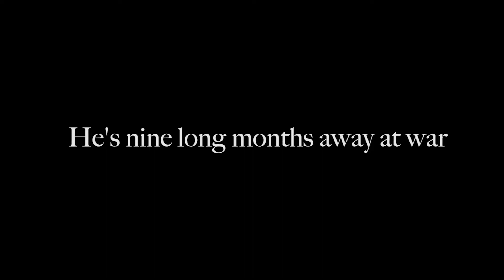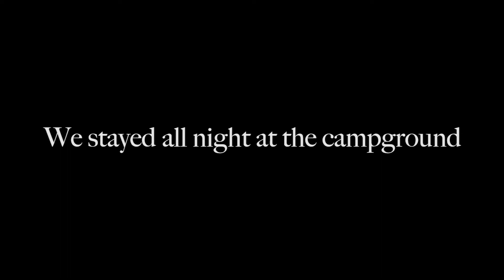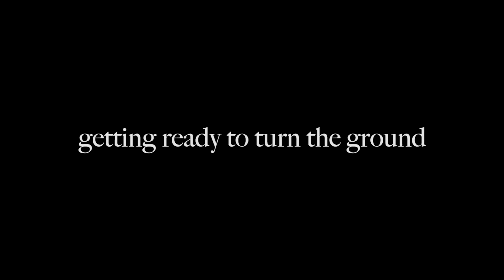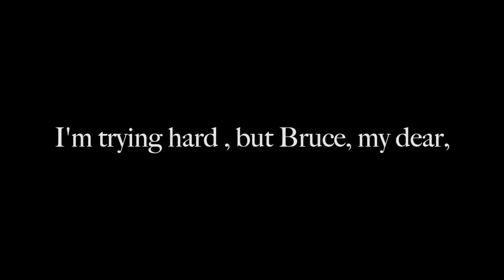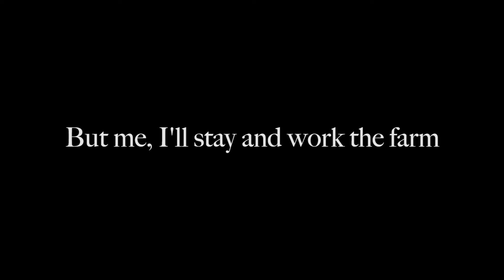The Ballad of Mary Wallace A Civil War Diary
A song I wrote for the Sampler of Michigan Pioneer Women series from a Civil War Diary.  Some of it is taken from my own imagination, some of it lifted from the pages of her diary.  joined by Steve Peavey on guitar and Janne Henshaw and Carol Levack.
Sampler of Michigan Pioneer Women